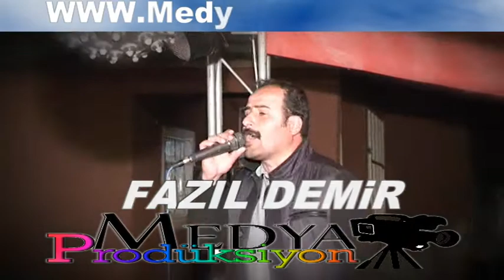FAZIL DEMİR BAŞKALE (Sepe) MEDYA Prodüksiyon [ 0544 946 30 95 ]İYİ SEYİRLER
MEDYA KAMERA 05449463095